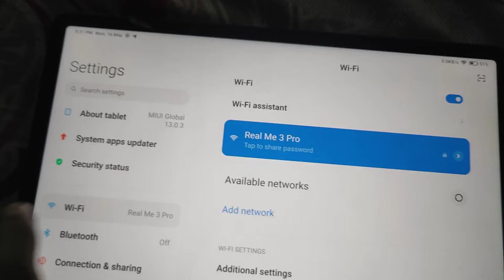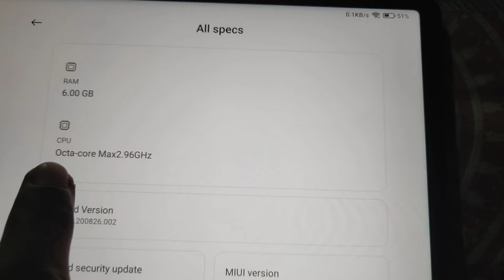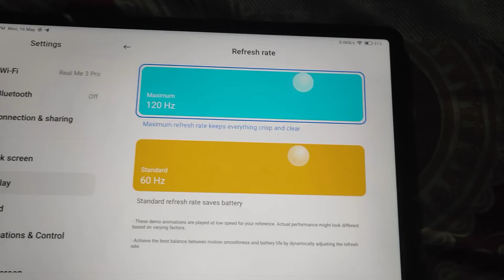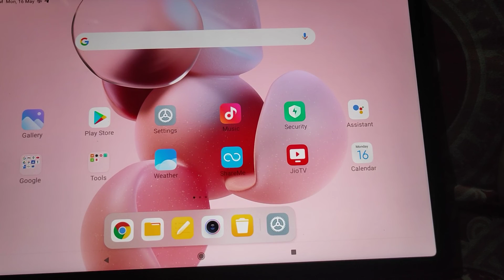Xiaomi pad 5 android settings | About phone specifications and display settings dark mode font size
tempered glass for Xiaomi pad 5 tablet